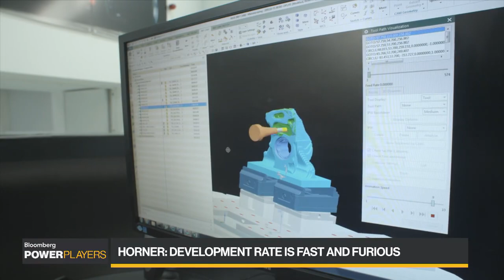Power Players: Christian Horner, Red Bull Racing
It’s one of the biggest sports on the planet - Formula One - an estimated global audience of 70 million people watch every race. Christian Horner is the Red Bull Formula One team leader and Principal. He's in the spotlight for the premiere episode of Bloomberg's Power Players talking to Tom Mackenzie.